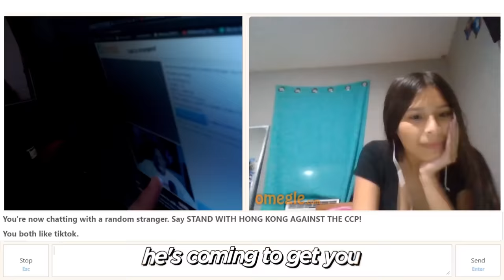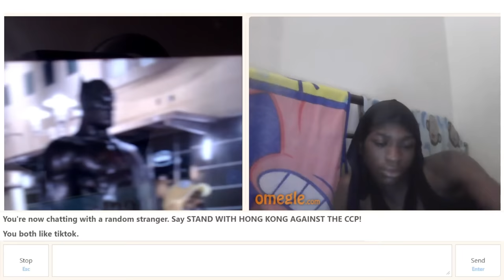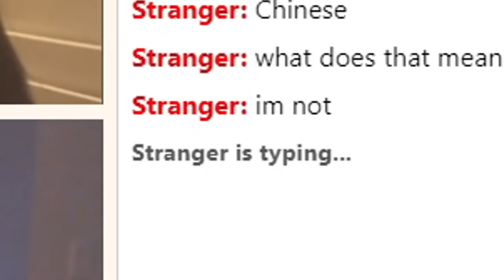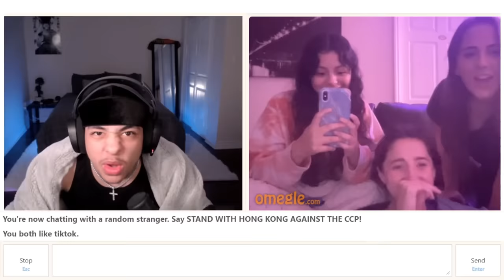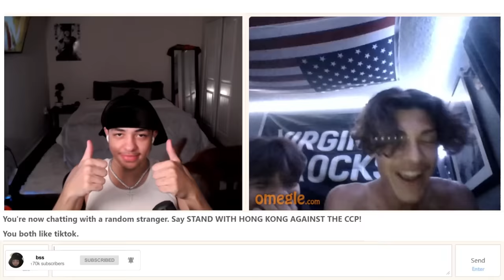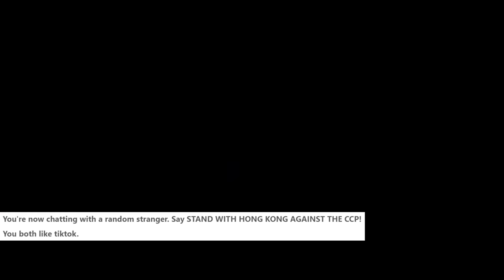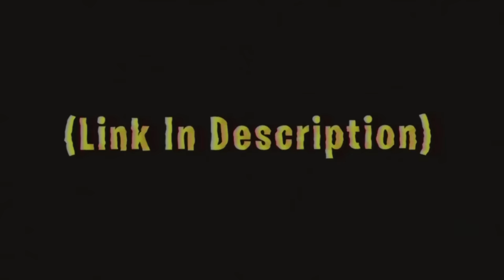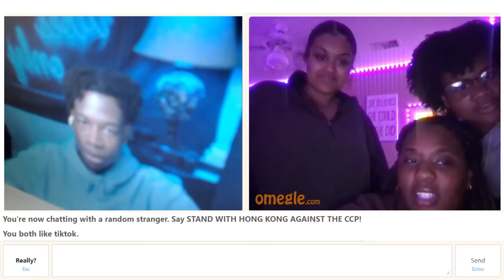MONKEYAPP But I Can't Skip ANYONE😭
omegle trolling
omegle funny
omegle girl
fabss omegle
busyyfabss
omegle best moments of 2022
bsyfabss